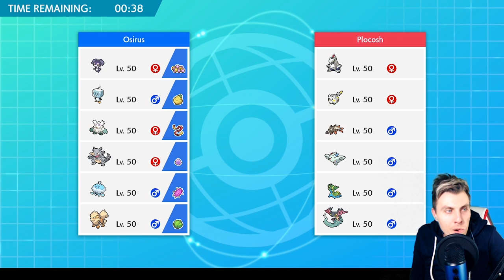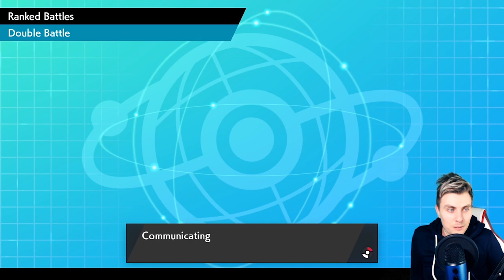Eiscue Squad | LIVE WIFI Battles VGC 20 Pokemon Sword and Shield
Live VGC 20 WIFI ranked Battles with the Eiscue Team, How to sweep with Eiscue!

Eiscue Squad | LIVE WIFI Battles VGC 20 Pokemon Sword and Shield PLAYLIST Like this content??

Throughout this Pokemon VGC episode we will be playing live WIFI competitive VGC 20 battles with my Eiscue team, showing you how to sweep with Eiscue and how to use Eiscue in Pokemon Sword and Shield.  This competitive Pokemon sword and shield stream series will cover VGC 2020 teams and include pokemon sword and shield rental teams.

Tuesdays 7:30pm (GMT) & Thursdays 8pm (GMT)

Game play for this episode was recorded through the Nintendo Switch.

GAME INFO
Name: Pokemon Sword and Shield
Developer: Game Freak
Publisher: The Pokemon Company, Nintendo
Platforms: Nintendo Switch
Release Date: November 15, 2019